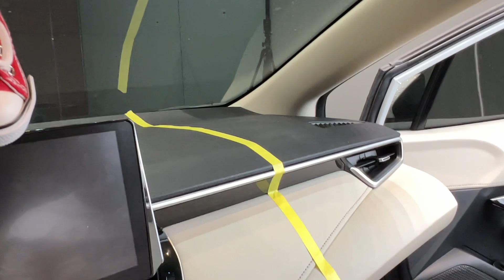APRENDA LIMPAR TUDO NO SEU CARRO USANDO APENAS 1 PRODUTO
Faaaaala chato com carro, apresento a voces uTrato, ele é um APC automotivo!! Sabe aquele
limpa tudo que você tem em casa? É exatamente isso, só que pro carro!! E detalhe gente ele é pronto uso para uma sujeira pesada, e também diluível caso a sujeira seja menos pesada!!

** Você encontra nossos produtos na internet e principais lojas de estética automotiva do Brasil **